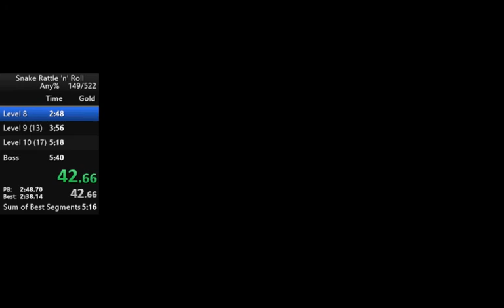Snake Rattle 'n' Roll Any% Speedrun in 5m 37s (Former WR) by DanielMauritz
Heya! So after a long rest from this category I came back with a bang!
After playing so much warpless I could see how I was much better at the Any% category. :) Played on emulator, Nestopia v. 1.4. Watch live